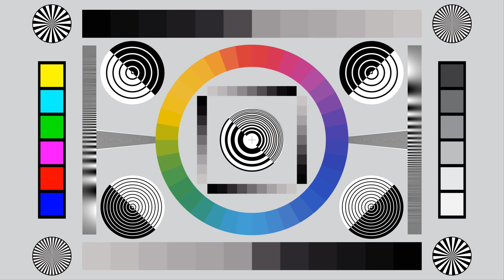Fantasy Test Card#77 - Punky UHD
01 Punky - Benjamin Tissot  0:04
02 Arcane - Kevin MacLeod  2:11
03 The Return - Density & Time  7:36
04 Werq - Kevin MacLeod  10:46
05 Klockworx - Kevin MacLeod  13:30
06 Deep Blue - Benjamin Tissot  17:34
07 Beach Party - Kevin MacLeod  22:25
08 Is This Love - Coyote Hearing  23:17
09 Rock Delay - Kevin MacLeod  26:12
10 Piano Moment - Benjamin Tissot  29:13
11 Artifact - Kevin MacLeod  31:04
12 Nerves - Kevin MacLeod  34:38
13 Rouse - Density & Time  37:32
14 House - Benjamin Tissot  41:10
15 Aces High - Kevin MacLeod  45:32
16 Bucolic Acrylic - Dan Bodan  48:47
17 Plucky Daisy - Kevin MacLeod  51:39
18 Iron Horse - Kevin MacLeod  54:32
19 Creepy - Benjamin Tissot  56:15